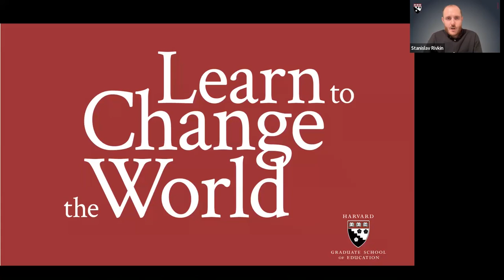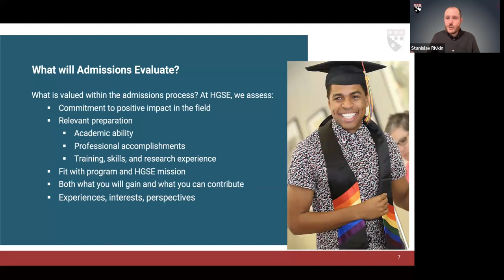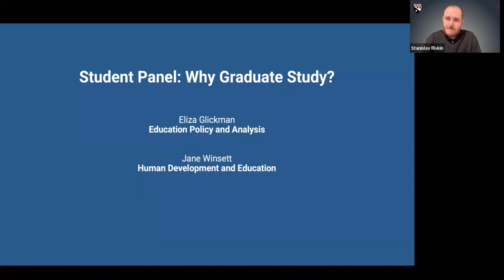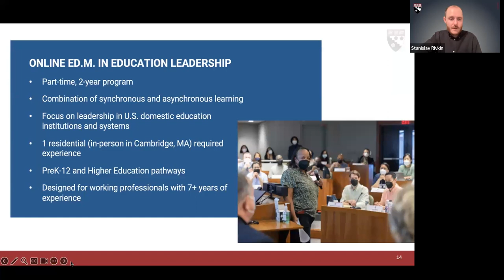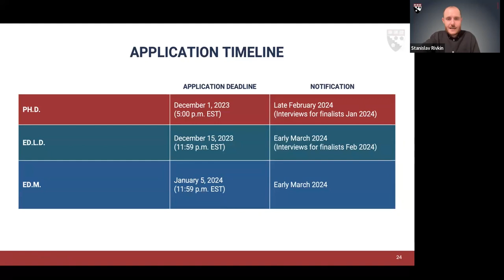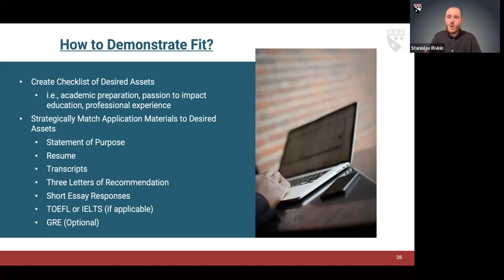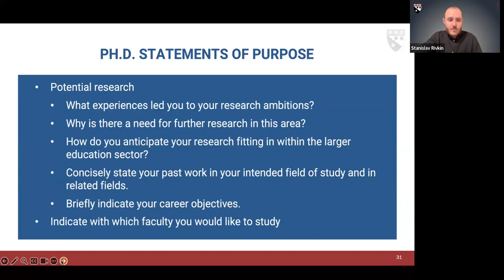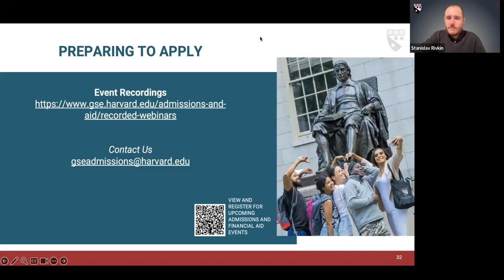Applying to Graduate Programs in Education: Making Your Application Stand Out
Presented by Harvard Graduate School of Education